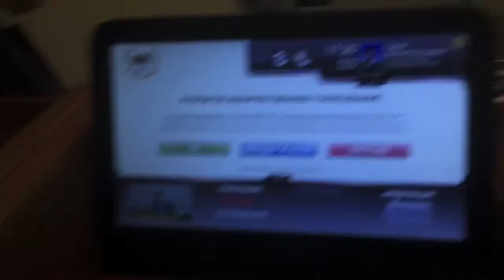Выступление Дмитрия Гудкова в Госдуме против закона 'о праве на забвение'